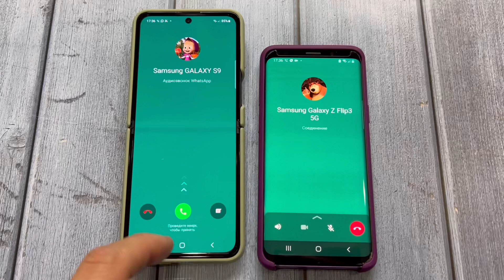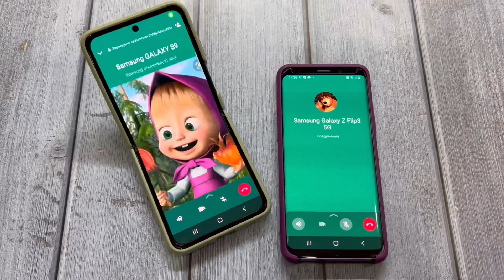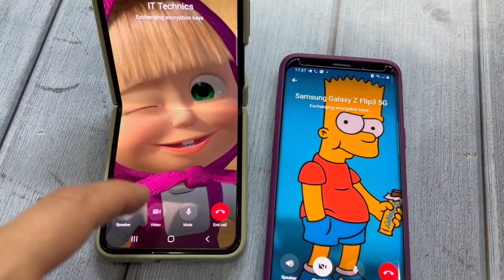Call Via Social Network WhatsApp & telegram Call Samsung Galaxy S9 & Zflip3 android 12